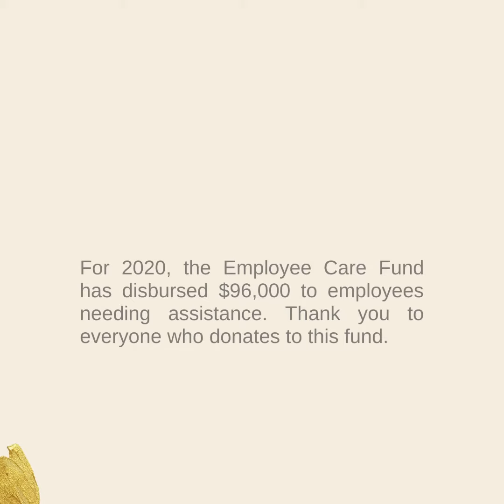Here’s to 2021!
We think it is safe to say that 2020 presented itself with many challenges. But with those challenges, we grew and continued to provide best-in-class service to our customers. From accomplishing new records in safety goals to raising money for charities in the communities we work in, these are just a few milestones reached. Swipe through to see some of the milestones we reached in 2020.

Please share your most memorable milestone or accomplishment in 2020!